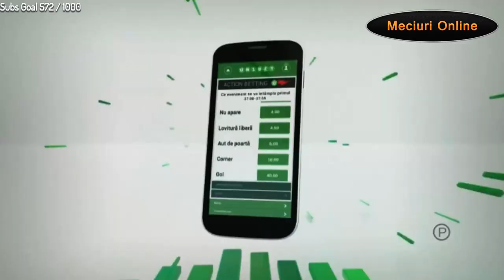Liga 1 : Juventus Bucuresti - Dinamo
Nu uitati sa lasati un LIKE daca va place si mai vreti meciuri live !